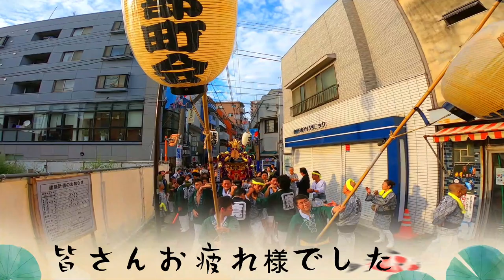令和元年 月見岡八幡神社 例大祭（ 宵宮祭 ）神輿三町会連合渡御 迫力満点。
担ぎ手の皆さんお疲れ様でした

CUBA & JAPON.Cultura＆tradition。　編集無し　其のまま RAw video （生）　Sony Full AVCHD (HD)　by picua。烏森